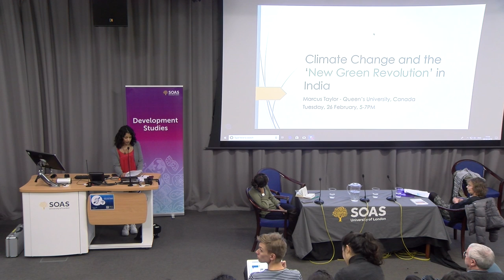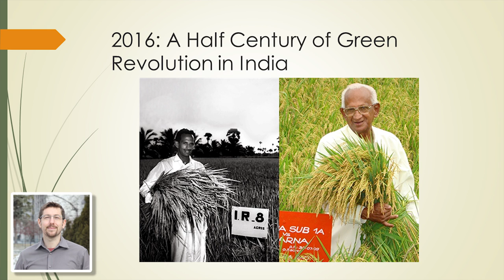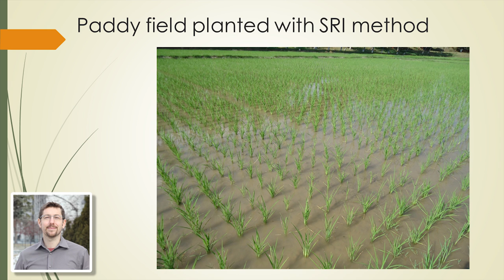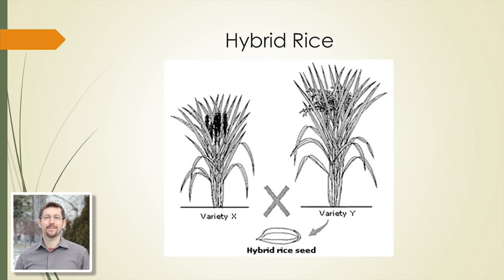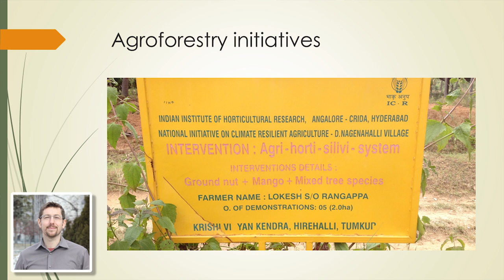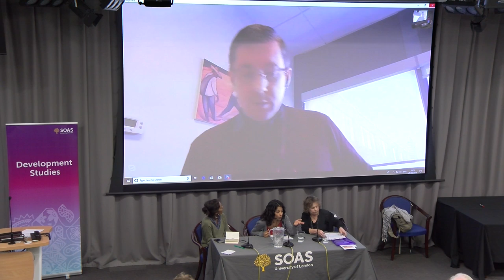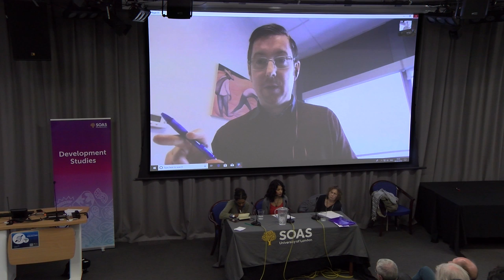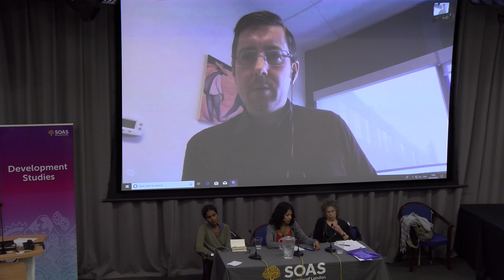Climate Change and the ‘New Green Revolution’ in India | SOAS University of London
Climate Change and the ‘New Green Revolution’ in India was a seminar given by Marcus Taylor (Queen’s University, Canada) at the Department of Development Studies, SOAS University of London on 26 February 2019.

Rural India is repeatedly argued to be in the midst of a social crisis as manifested in indicators of household indebtedness, farmer suicides, poor nutrition and food insecurity. Such issues are amplified in the context of stark environmental challenges, including groundwater depletion, land degradation and climate change-induced droughts and floods. While mass protests have led the national government to promise a doubling of farmer incomes by 2023, the primary means to address this goal has been to reaffirm technology-based solutions. These are aimed to promote a ‘New Green Revolution’ that can raise yields and increase incomes while building 'climate resilience'. Based on fieldwork conducted on three new agricultural technologies across three distinct regions of south India, this talk discusses both the possibilities and limits to such a strategy. It highlights why technology-centred responses to rural distress, while undoubtedly benefiting some social classes, frequently reinforce the very social polarisation that they are meant to resolve.

Marcus Taylor is an Associate Professor in the Department of Global Development Studies and School of Environmental Studies at Queen’s University, Kingston, Canada. He researches and teaches on the political ecology of development, with a focus on agriculture, labour and livelihoods. His recent books include The Political Ecology of Climate Change Adaptation (Routledge, 2015) and Global Labour Studies (with Sébastien Rioux, Polity Press, 2018). He is currently completing a manuscript entitled Climate-smart Agriculture: A Critical Introduction (Routledge).